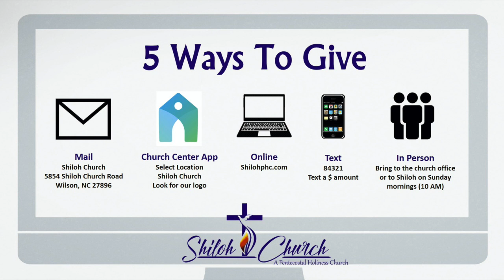Pleasing God First, July 19, 2020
This is our Sunday evening message. Pastor Danny Harris is preaching a sermon titled, "Pleasing God First". The sermon is from I Thessalonians 4:1 & Acts 5:29. Thank you for joining us.